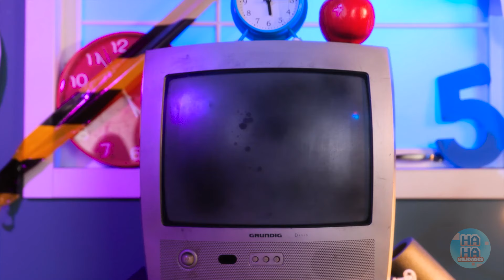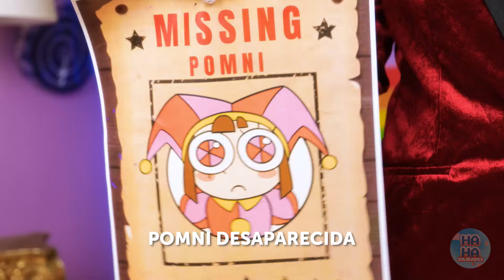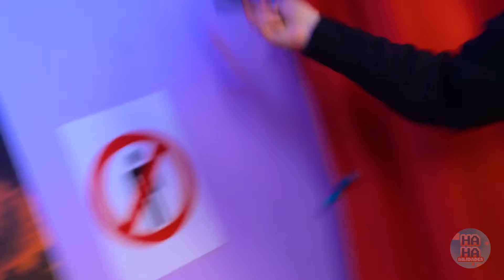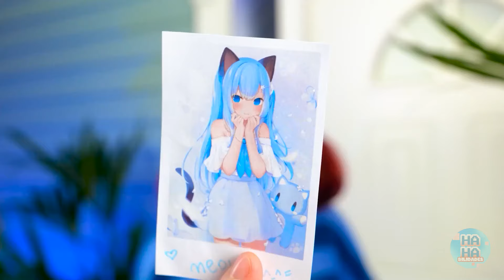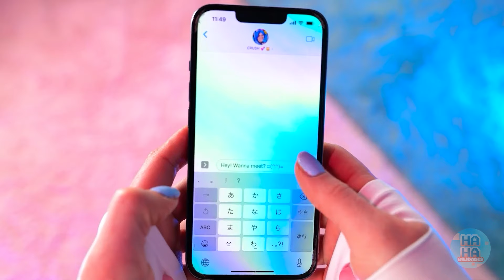Como se tornar a Bonnie de Fnaf 🫦💕 Esconder e procurar em Five nights at Freddys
Prepare-se para uma aventura eletrizante no mundo de Five Nights at Freddy's! Junte-se a nós e acompanhe a emocionante jornada de uma garota que se vê sequestrada pelo próprio Freddy, levando-a a uma ousada missão de transformação e a uma amizade inesperada que vai aquecer seu coração! 🐻🔦

👧🏫 Conheça a corajosa heroína - Um sequestro e uma missão de transformação! Nessa história de tirar o fôlego, somos apresentados a uma corajosa garota que se vê presa no esconderijo de Freddy após um terrível sequestro. Com o perigo à espreita em cada esquina, ela deve embarcar em uma missão ousada para se transformar em Bonnie e ganhar o favor de Freddy e garantir sua liberdade!
💥🚪 😱🍕 Um Ultimato Aterrorizante - Transforme-se ou Enfrente as Consequências! Veja como Freddy dá um ultimato assustador à nossa heroína: transforme-se em Bonnie ou será devorada! Determinada a sobreviver, ela mergulha de cabeça em uma missão de transformação, usando sua criatividade e desenvoltura para criar o disfarce perfeito da Bonnie!
🎨🐰 💄💇 Uma transformação em andamento - De nerd a Bonnie! Acompanhe nossa corajosa heroína em sua transformação, começando com a maquiagem de Five Nights at Freddy's para capturar o visual icônico da Bonnie. Com truques de coloração de cabelo e criação de trajes DIY, ela está no caminho certo para se tornar a melhor companheira animatrônica!
🎭✨ 👟🐻 Criando acessórios FnaF - Aperfeiçoando o visual!
🎩🎨 Junte-se à nossa heroína enquanto ela é criativa com os sapatos FnaF DIY e cria uma máscara da Bonnie de Five Nights at Freddy's. Com cada acessório, ela dá vida ao mundo de Freddy Fazbear's Pizza, mergulhando na magia do jogo!
🎮👾 💖🤝 Uma Amizade em Construção - Laços Inesperados e Espíritos Afins! Testemunhe o momento emocionante em que nossa heroína e Freddy forjam uma amizade inesperada, enquanto se unem por suas experiências compartilhadas e pela admiração recém-descoberta um pelo outro. Apesar de seu início difícil, eles descobrem que a amizade não tem limites!
🤗👫 👮‍♂️🔒 Pego pela Segurança - Defendendo a Amizade e a Liberdade!
🚨🛡️ Mas quando o segurança descobre a amizade deles, ele ameaça prender Freddy por seus crimes. Em um corajoso ato de lealdade, nossa recém-transformada Bonnie entra em cena para defender seu amigo, provando que a verdadeira amizade vence tudo! Por que assistir a essa inesquecível aventura de FnaF? Uma história emocionante de coragem, criatividade e amizade. Divertidos truques de maquiagem DIY e ideias de artesanato inspiradas em Five Nights at Freddy's. Uma mensagem de lealdade, bravura e o poder da amizade. Uma jornada encantadora cheia de suspense, risadas e momentos emocionantes! Junte-se à nossa heroína e ao Freddy em sua ousada aventura apertando o botão de inscrição, esmagando o botão de curtir e tocando o sino de notificação! Vamos celebrar juntos a magia da amizade e da criatividade!
💖👍 🤗 Compartilhe a magia - Marque seus amigos! Espalhe a alegria compartilhando este vídeo com seus amigos e familiares, e vamos inspirar outras pessoas a abraçar a amizade e a criatividade em todas as suas formas!
🎨👫 🎮🐰 Entre no mundo da FnaF - Onde a imaginação ganha vida! O palco está montado, os animatrônicos estão prontos e a aventura o aguarda! Junte-se à nossa heroína e ao Freddy em uma jornada de amizade e criatividade em uma história que conquistará seu coração e acenderá sua imaginação! 🚪💫